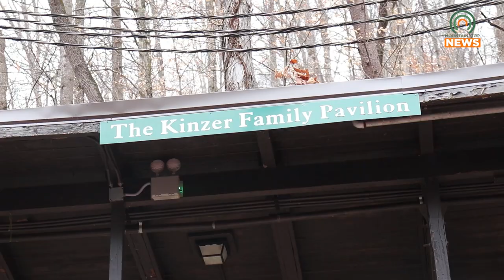Sundy Best Will Return to Kinfolk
The band Sundy Best is set to return for the Kinfolk Reunion in Prestonsburg this spring.